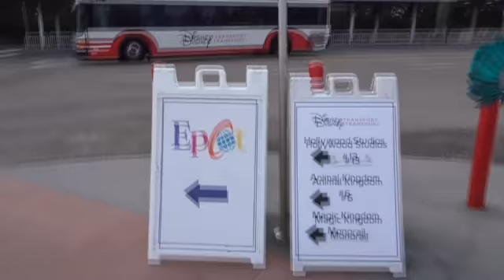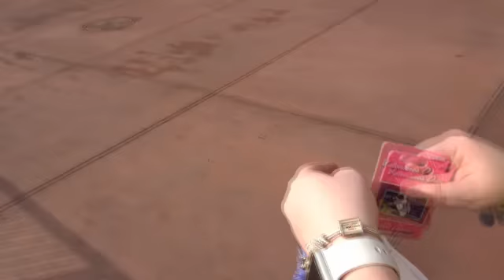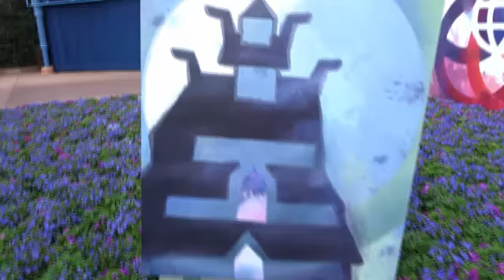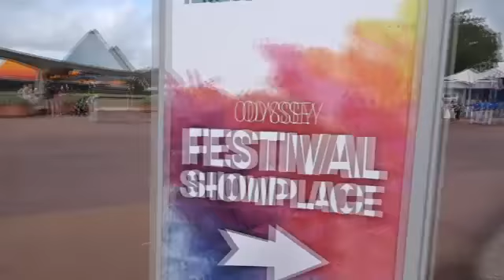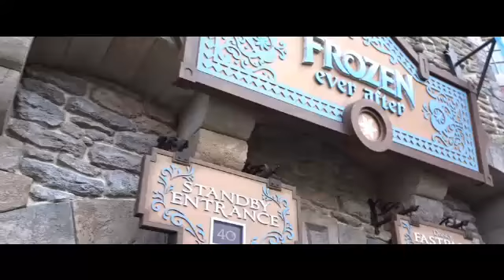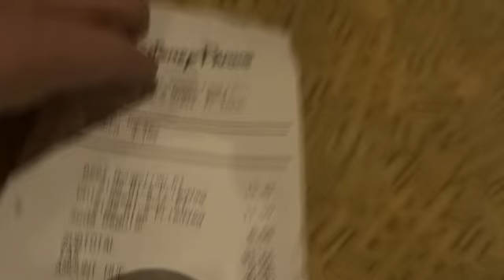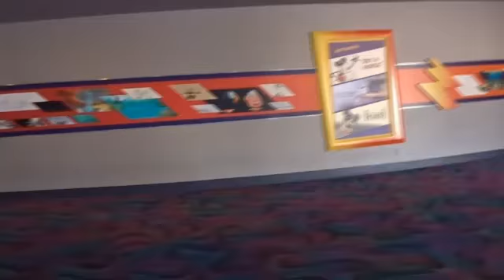Day 1// Mardi Gras at Epcot prt 1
A day at Epcot. Trying to hit every ride. Part 1.